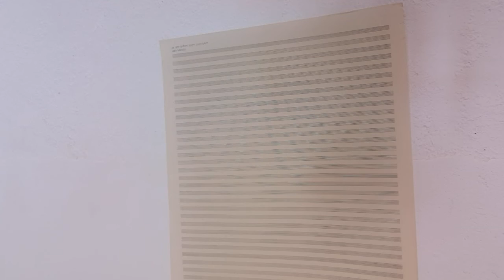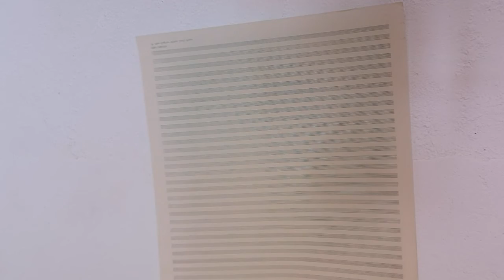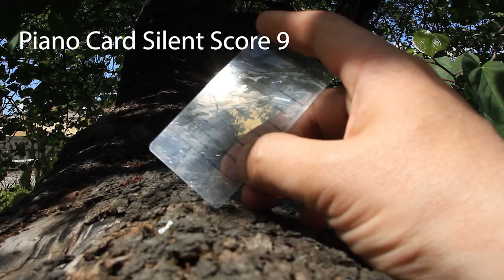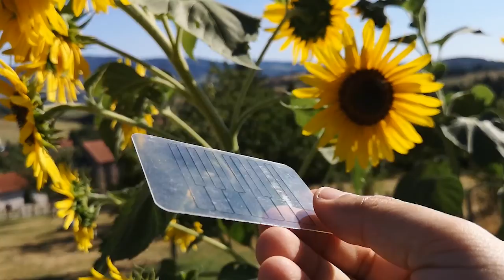Silent Score Obras art residencies 2019